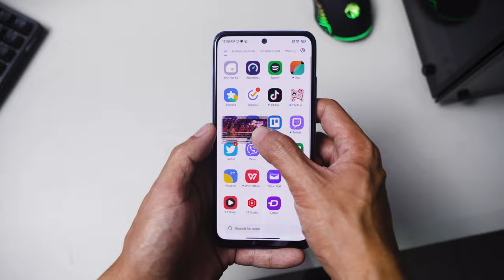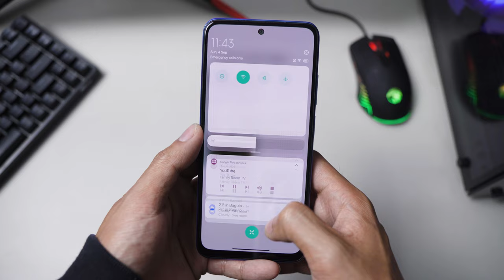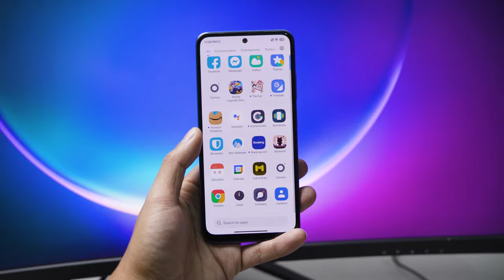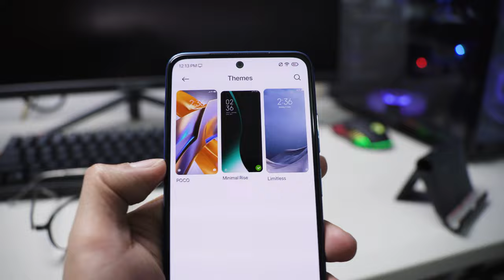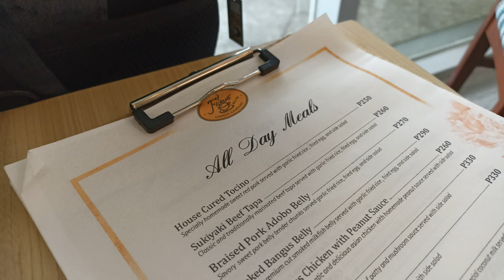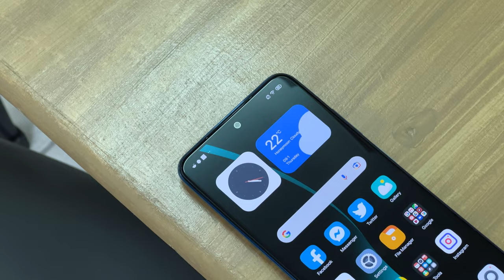I Used a POCO M5s for 2 WEEKS!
POCO M5s is the newest all-around, mid-range phone from Xiaomi's sub-brand. With a relatively old design and internals, is the M5s even worth buying today? Here's what I have to say after using the POCO M5s for two weeks!